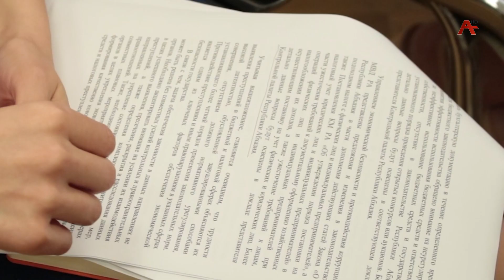Прокуратура - итоги по борьбе с коррупцией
За последние два года Генпрокуратурой Абхазии выявлены налоговые нарушения на общую сумму около 336-ти миллионов рублей. В прокуратуре города Сухум прошло координационное совещание, посвященное обсуждению результатов деятельности правоохранительных органов по выявлению, пресечению, раскрытию и расследованию хищений бюджетных средств и налоговых преступлений в течении двух лет. В совещании, которое прошло под председательством Генерального прокурора Адгура Агрба приняли участие министр внутренних дел Роберт Киут, временно исполняющий обязанности председателя СГБ Темур Ахиба, заместитель председателя Государственного таможенного комитета Зураб Ашуба, министр по налогам и сборам Михаил Габелия. Подробнее в репортаже Рады Чачава.